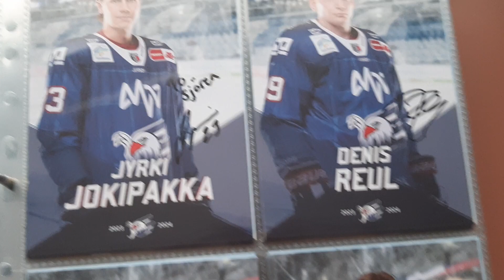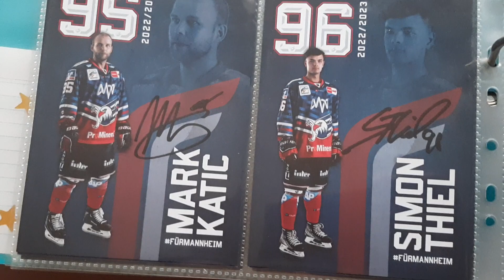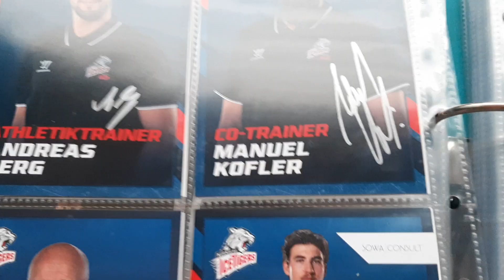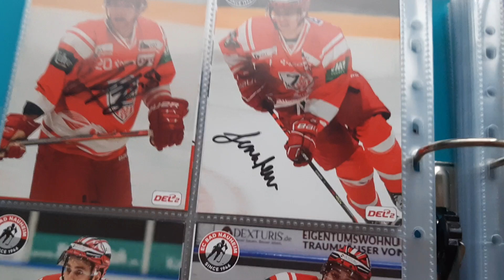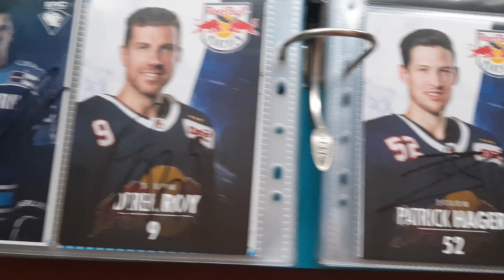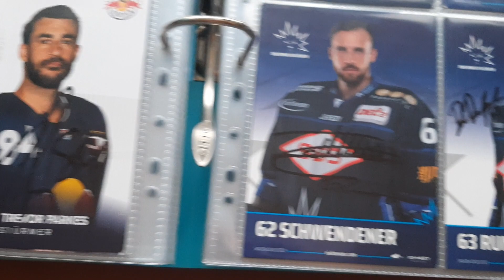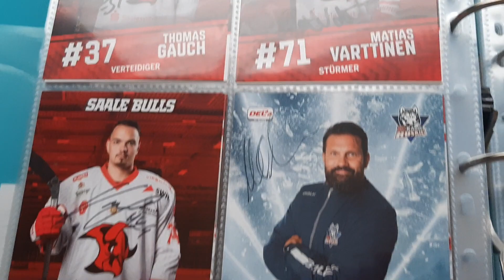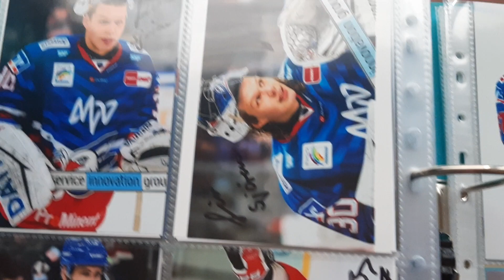Meine Eishockey Autogramme 🏒 Autogrammsammlung ✍⭐